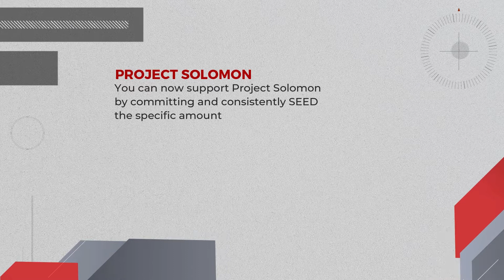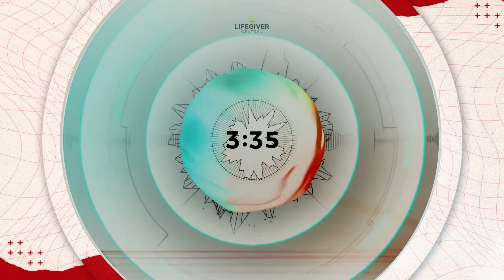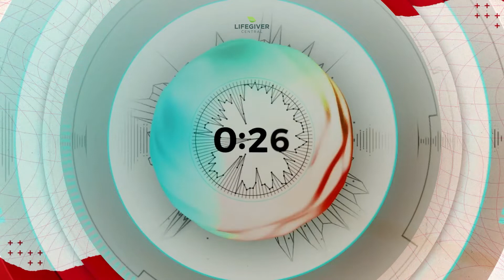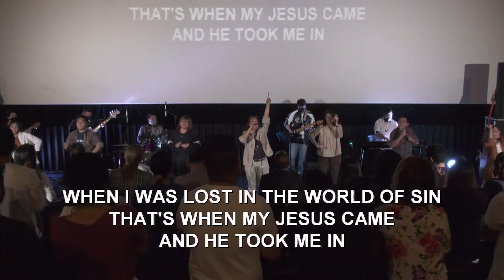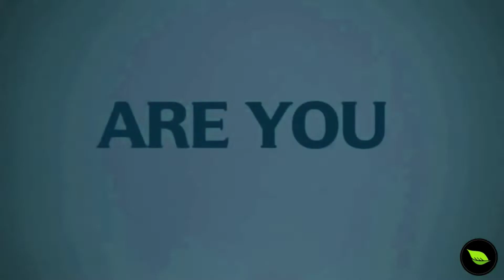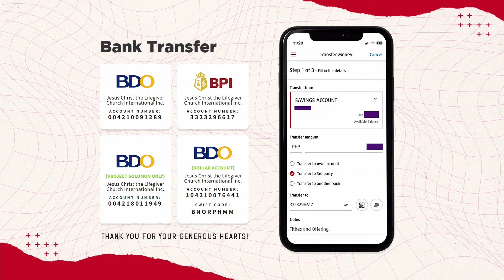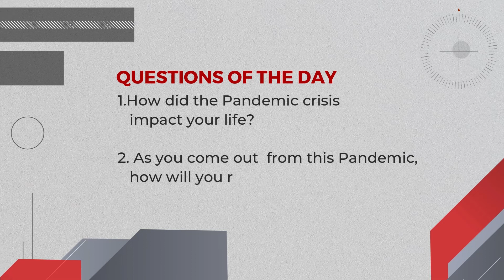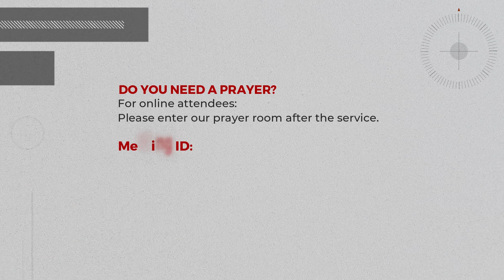Manny Santiago | I Will Remember You